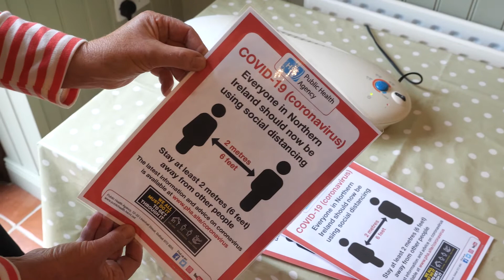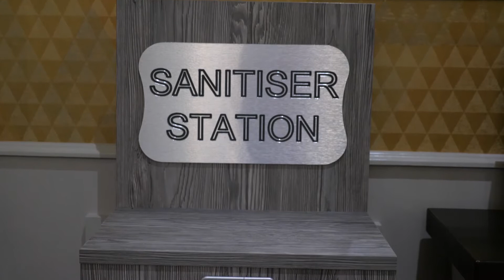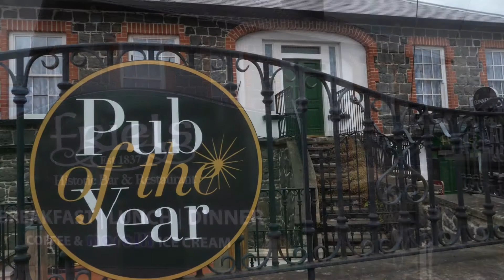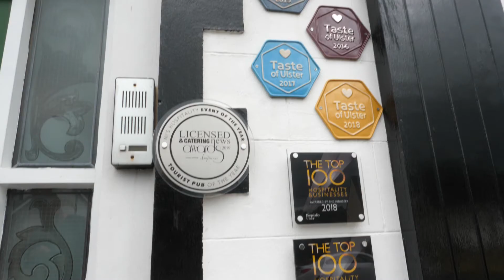More great places to stay are reopening across Northern Ireland this summer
🛎️ Lots of great places to stay are continuing to reopening this summer. They cannot wait to warmly welcome back visitors for a summer staycation.

🧹🧼 Check out how preparations are going with Colleen from Blessingbourne Estate, Paula from the Glenavon Hotel Cookstown, Dermot from Friels Bar & Restaurant and Bronagh from Carntogher Cabins.